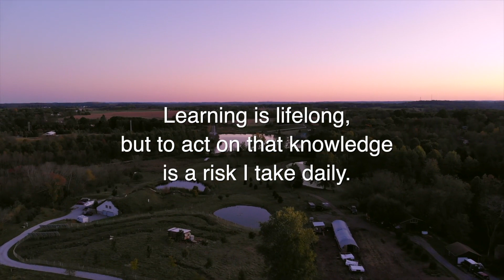Learning is EASY. What can you DO with it? | Life Out Loud Ep 21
Technology has completely reshaped how we learn. Facts cost nothing. Information runs faster than we can comprehend. But this old cranium of ours--which hasn't evolved for several thousand years--isn't meant to be stuffed full of useless facts. No, without a doubt THE BEST WAY TO LEARN is to DO.
When folks ask us, "How did you learn to sail? How'd you learn how to farm? How did you learn how to do THAT, right?" The answer could be simple: we are avid learners. Big fans of audiobooks, tutorials, and the like. But underneath that, there's a deeper understanding of learning...it's DOING.

***This Week***
In this episode, we reach deep into our philosophy of learning and applying knowledge to CREATE (and in turn, learning even more!)

This new chapter of our lives is made possible by a growing community of families in Northeast Ohio. These supporters have decided to make the food we grow a part of their everyday lives. We are forever grateful for the opportunities you have provided for our family to experience this Life Out Loud.

No ads.
No solicitations.
NADA!